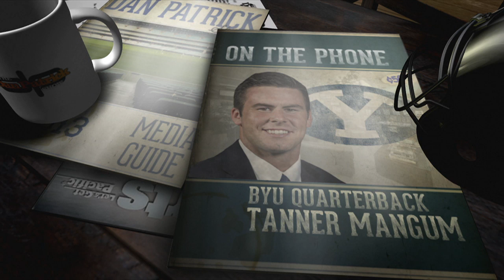Tanner Mangum on The Dan Patrick Show (Full Interview) 09/21/2015